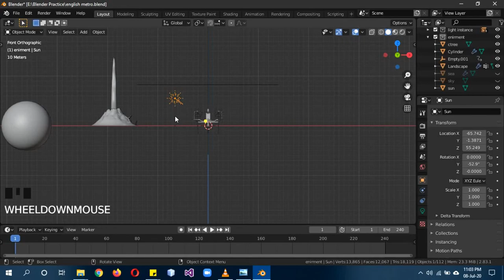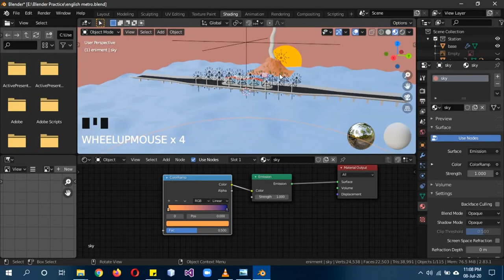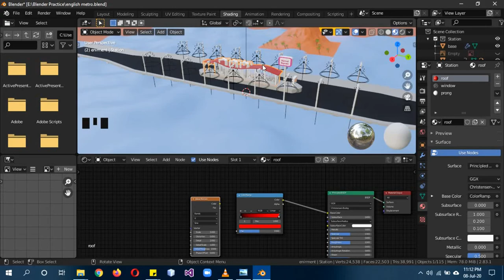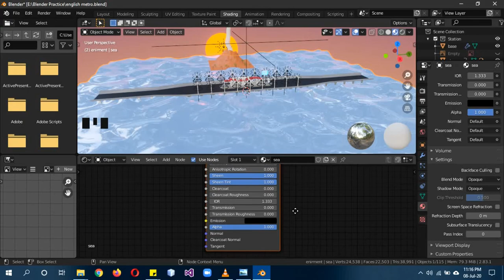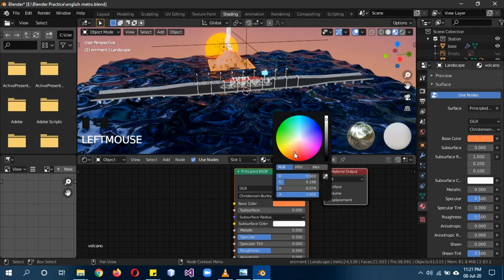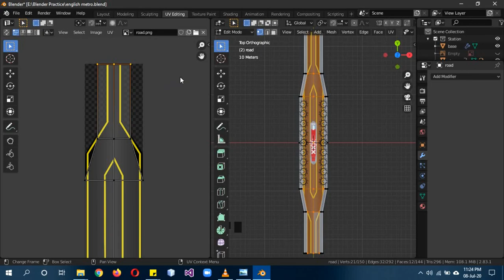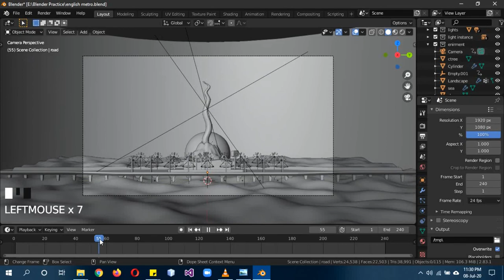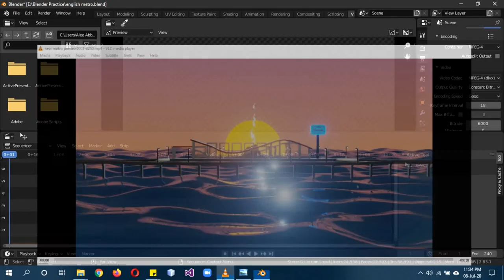Blender 2.8+ Part 8 beginner metro station tutorial series in English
In this part we will create all the materials and texture the road, animated the camera and render the animation.